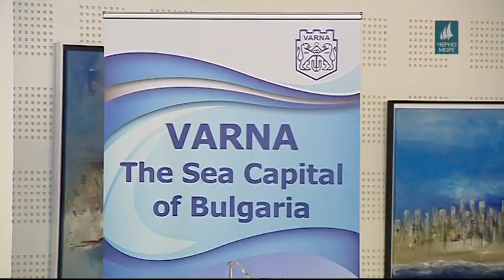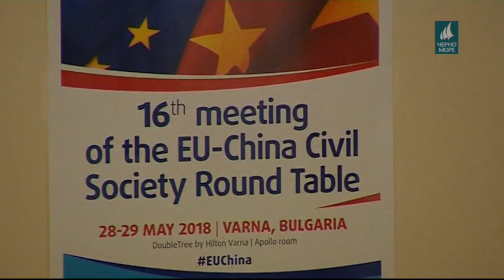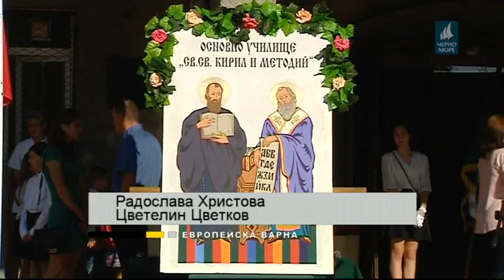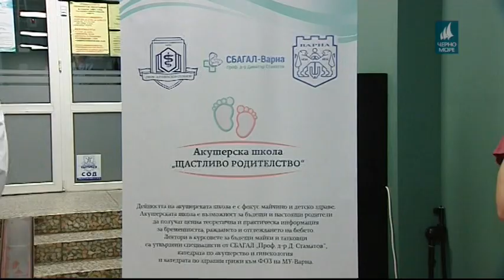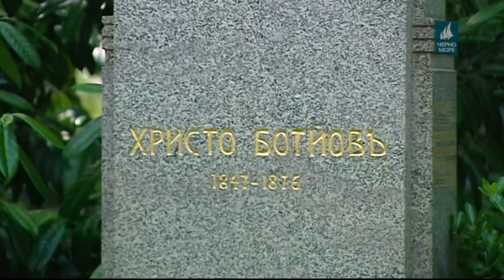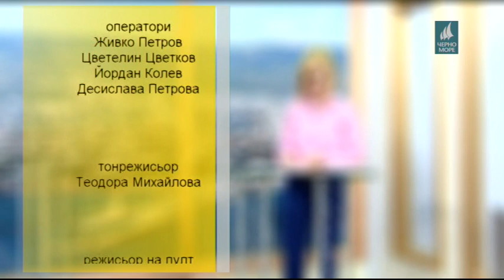"Европейска Варна" , 05.06.2018